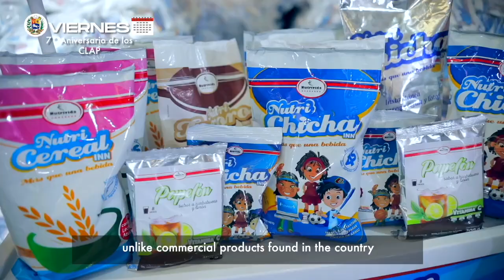Nicolás Maduro | DÍAS PRESIDENCIALES - Semana del 13 al 19 de marzo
CONSTRUYENDO UN NUEVO MUNDO DE UNIÓN Y COMPLEMENTARIEDAD

-  Presentación de Cartas Credenciales ante el Gobierno de la República Bolivariana de Venezuela.

-  Acto de despedida y condecoración de Le Viet Duyen, Embajador de Vietnam en nuestro país.

-  Participamos en el Congreso Nacional de la Juventud.

-  Participamos en el Diálogo de Alto Nivel entre el Partido Comunista de China y Partidos Políticos del Mundo.

-  Caravana en honor al 10º Aniversario de la Siembra del Comandante Supremo Hugo Rafael Chávez Frías.

-  Celebración del 7° Aniversario de los Comités Locales de Abastecimiento y Producción (CLAP).